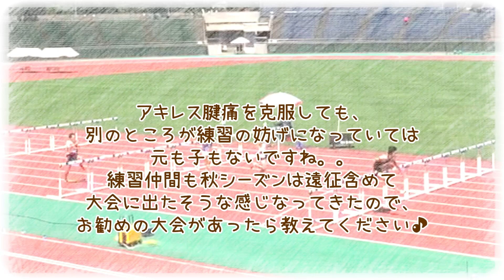【ひとり喋り】国体 石川県予選の反省とシーズン前半を振り返って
棄権しようか迷ったレースなので、タイムは最初から期待していなかったのですが、想像していた以上に内容が悪かった…
Jr.ハードルとハイハードルの差が20cmにも30cmにも感じるくらい、クリアランスの出来が違いました。

冷静に振り返れば「そりゃそうだろう」と思えるのですが、長いことハードルをやってきた身としてはなかなか受け入れることができないレースになりました。

0:00　国体予選の振り返り
4:36　国体予選のレース
5:00　シーズン前半の振り返り